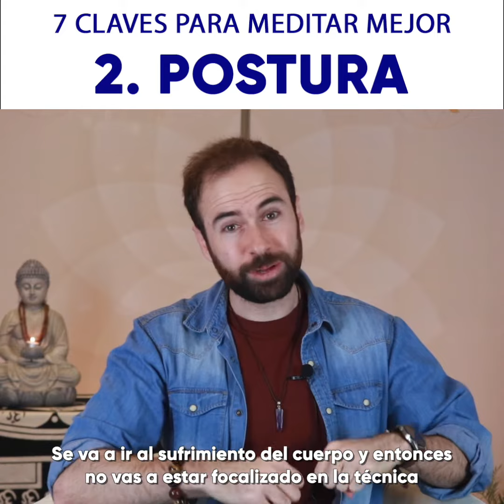Curso Meditación Online | Clave 2: La Postura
Sin duda se ha convertido en la vía para muchas personas conectar con la plenitud y dejar atrás el estrés y la ansiedad.

La meditación Mindfulness está respaldada por la ciencia desde que se han podido comprobar sus inmensos e innumerables beneficios para la salud mental, emocional y física de las personas.La atención plena consiste en enfocarte en aquello que sucede en el presente. Atender la respiración, atender el cuerpo y atender tus pensamientos para poco a poco sentir que somos algo más que una simple mente habladora.

 Con Mindfulness tendremos la capacidad de gestionar mejor nuestros estados emocionales y situaciones en nuestra vida cotidiana.